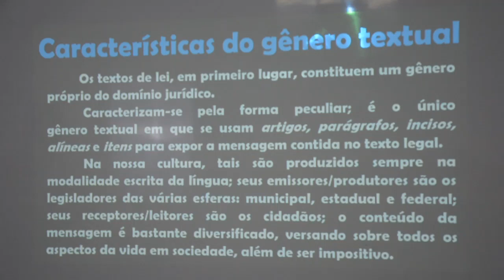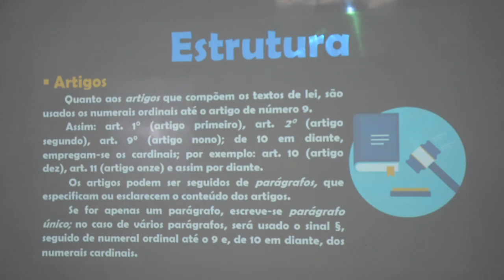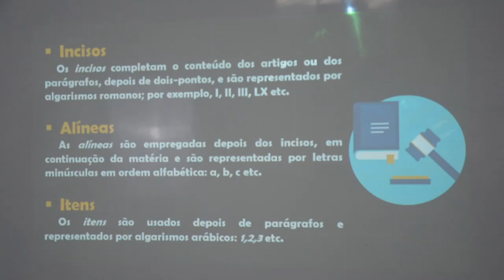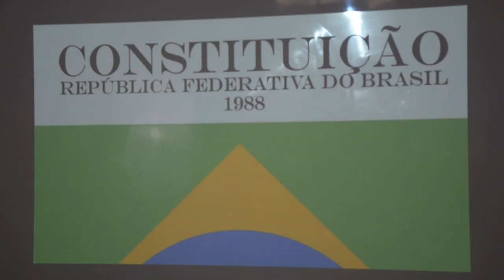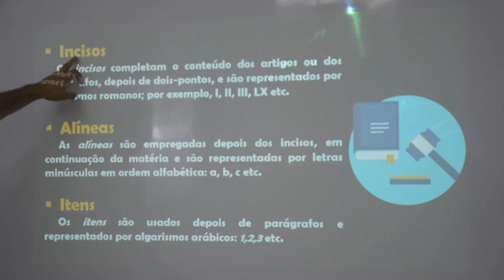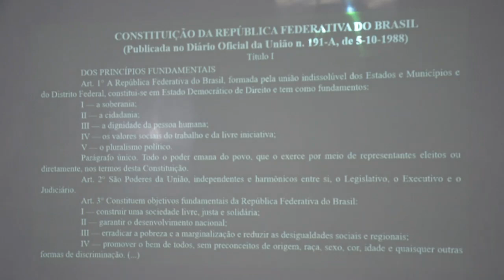PRODUÇÃO TEXTUAL - 6º ANO - 16/07/2020